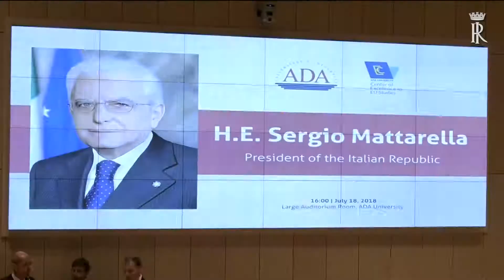Baku - Mattarella all’Università ADA Azerbaijan Diplomatic Academy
Visita di Stato del Presidente Sergio Mattarella nella Repubblica dell’Azerbaigian

Prolusione del Presidente Sergio Mattarella all’Università ADA - Azerbaijan Diplomatic Academy